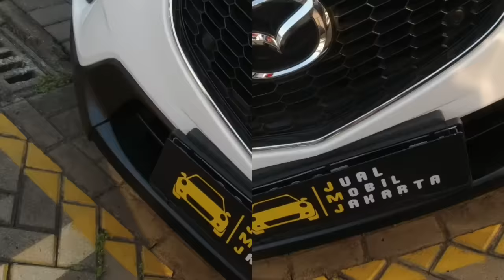100 JUTA UDH BS BAWA ALPHARD TYPE TERTINGGI, WAWW!! LOW KM DAN KONDISI ISTIMEWA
hai guys.. selamat menyaksikan edisi dunia otomotifnya Dian Fitrie dalam edisi bongkardealer.

Kali ini Dian Fitrie bongkar jualannya JUAL MOBIL JAKARTA yang dealernya terletak di Bursa Mobil Bintaro.

Dan informasi stock silahkan hubungi:
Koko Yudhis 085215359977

Happy Watching!

Thankyouu!